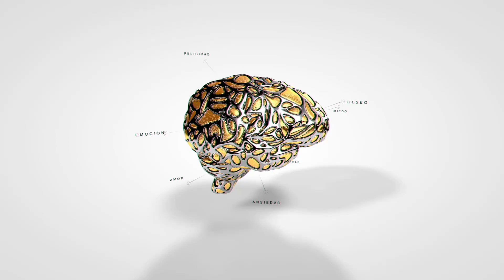CONCIENTE MENTE- No pasivo, no agresivo, mejor asertivo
Se habla de la asertividad como una habilidad social para resolver situaciones sociales.